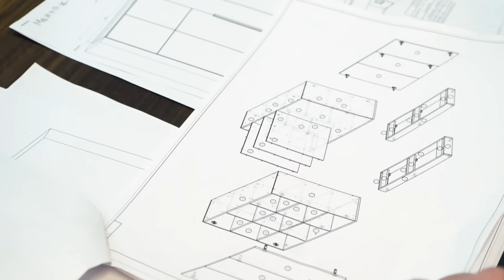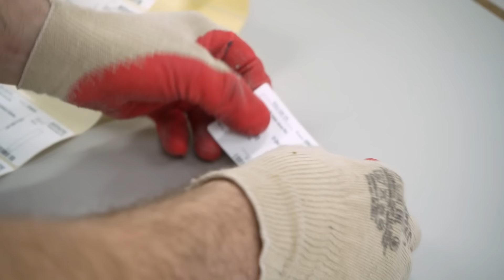Почему мебельщики не эксперты во всём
Мебельщики хорошо разбираются в работе с массивом, ДСП, МДФ, шпоном, лаками и красками, но когда в мебельном проекте появляются такие необычные для мебельщика материалы, как натуральный камень, состаренное зеркало, латунь, то приходится привлекать сторонних специалистов. Как заказчику взаимодействовать с ними в этом случае и кто отвечает за конечный результат? Поговорим об этом в новом выпуске.

Сергей Интерьерно расскажет о случаях, когда их мебельное производство воспринимают как производственное МФЦ - предприятие “одного окна”, куда можно сдать самые смелые дизайнерские идеи с применением различных материалов, получить готовое изделие, а потом спросить с мебельщиков за нюансы в тех деталях, которые изготавливали подрядчики. Поговорим как правильно поступать в случае, если ваш мебельные проект с использованием “необычных” материалов типа металла, стекла, зеркала, камня, кожи. Как в таком случае заказчику выстроить работу - заказывать детали в других конторах или работать через одного производителя, но доносить идеи о нестандартных деталях до непосредственного исполнителя напрямую?

Тайм-коды
0:25 — Мы не эксперты во всём
2:28 — Как работаем с металлокаркасом
4:15 — Трезво оцениваем свои навыки
7:07 — На примере столешницы
11:37 — Как заказывать на стороне?
13:54 — Проект отдали, вот и делайте